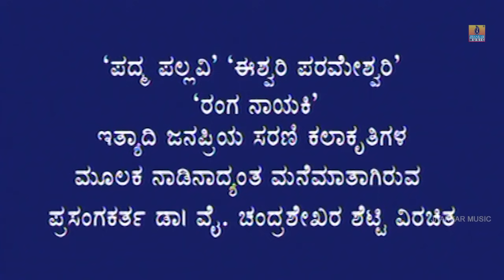Chaithra Chandana - Part 01 | Kannada Yakshagana | Subhramanya Dhareshwara, Suresha | Jhankar Music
Watch Chaithra Chandana - Part 01 - ಚೈತ್ರ ಚಂದನ - ಭಾಗ - 01 Kannada Yakshagana..
Yakshagana Title : Chaithra Chandana Part 01
Bhagavatharu : Subhramanya Dhareshwara, Suresha Shetty
Maddale : Durgappa Gudigara
Chande : Gajanana Devadiga
Artist : Siddakatte Chennappa Shetty, Theerthalli Gopala Acharya, Jalavalli Vidhyadhara, M.K Ramesh Acharya, Neelakodu Shankara Hegade, Ramesha Bandari, Seetharama Kumara, Purandara Ganesha, Aalmane Padmanabha,  Ravindra Moyli, Sathyanarayana, Vijaya, Ulluru Shankara, Vishwanatha Acharya, Thumbri Bhaskara, Ganesha, Sridhara Bandari
Label : Jhankar Music Malenadu